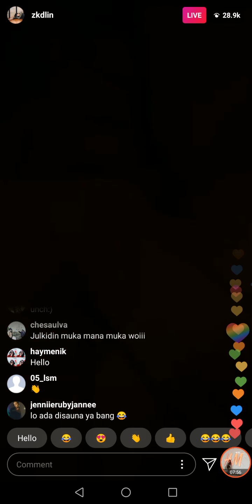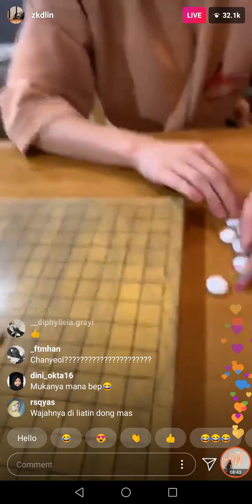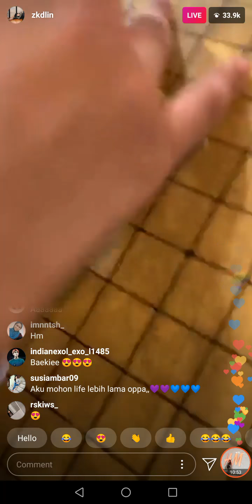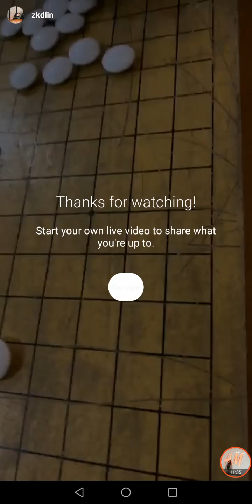181012 EXO KAI with VIXX RAVI and WannaOne SUNGWOON Instagram Live